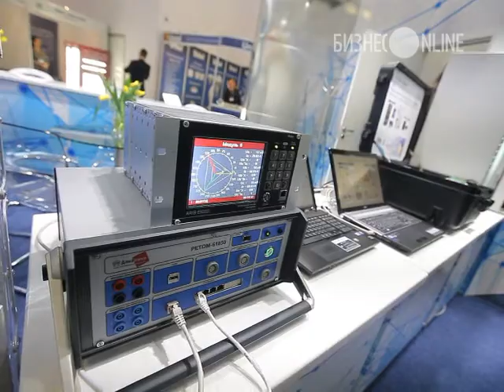В Казани открылась выставка "Энергетика. Ресурсосбережение"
Сегодня в Казани открылась международная выставка «Энергетика. Ресурсосбережение», гостями которой стали председатель наблюдательного совета фонда содействия реформированию жилищно-коммунального хозяйства Сергей Степашин и генеральный директор фонда ЖКХ Константин Цицин. Принимал участие и президент РТ Рустам Минниханов, который поставил задачу довести уровень компаний до мировых стандартов. За последние три года энергоемкость производства в республике сократилась на 11%, что вдвое больше, чем в среднем по стране. Татарстан представлен на выставке 65 компаниями, другие регионы РФ — 36, еще 8 приехали из других стран. видео: Сергей Елагин, Юлиана Семенова